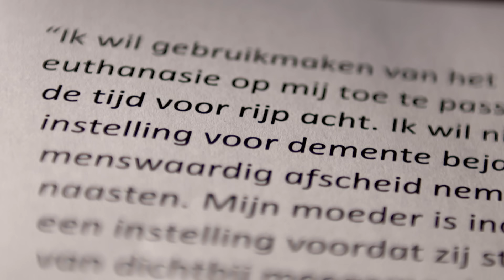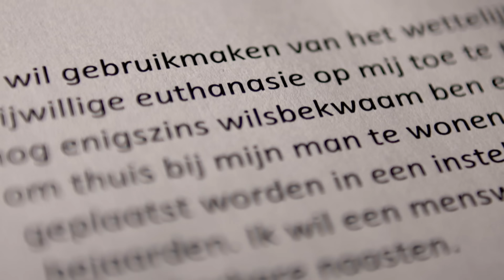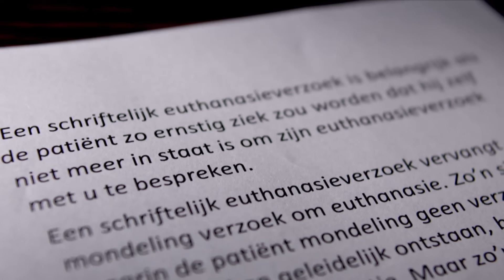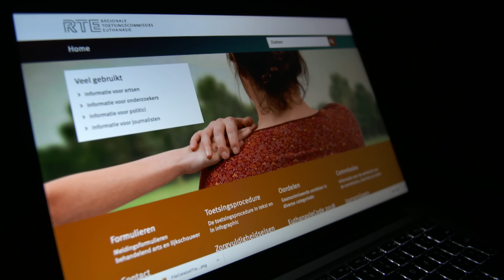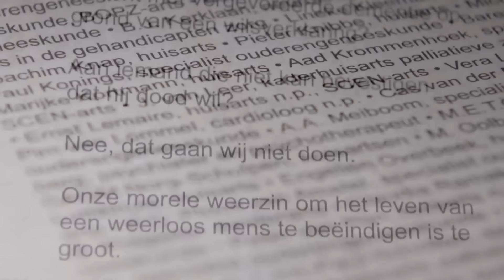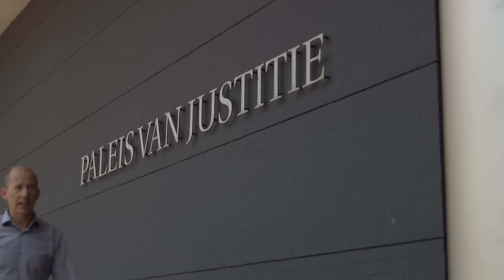Vervolgde euthanasiearts doet voor het eerst haar verhaal: 'Ik zou het weer doen'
Marinou Arends beëindigde in 2016 het leven van een demente vrouw. Een storm van protest was het gevolg.
‘De koffie-euthanasie’, zoals de zaak werd genoemd, bracht Arends uiteindelijk bij de hoogste Nederlandse rechter.
In april werd ze door de Hoge Raad ontslagen van rechtsvervolging.

Arends bleef al die tijd anoniem, maar doet bij verslaggever Hans Kema nu uitgebreid haar verhaal over haar besluit om de demente vrouw stervenshulp te verlenen.